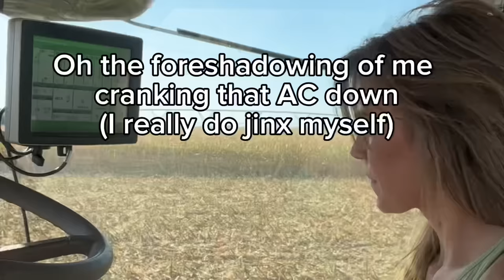Farm Recruits City Girl To Work On The Combine! | Harvest 2023